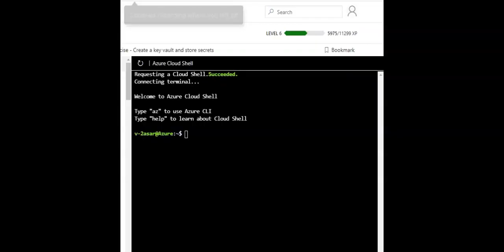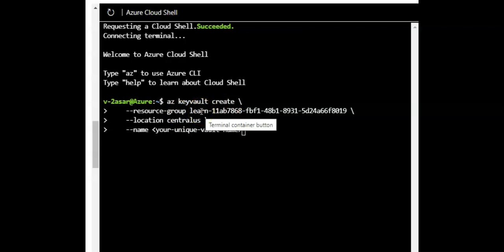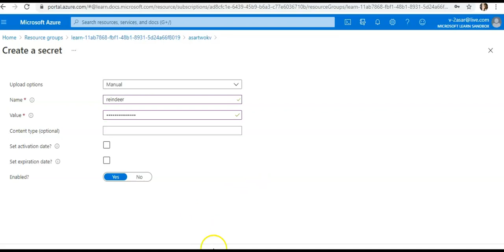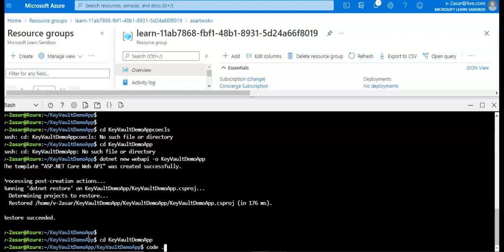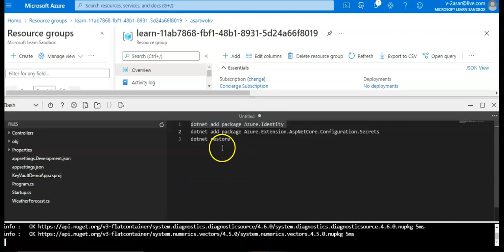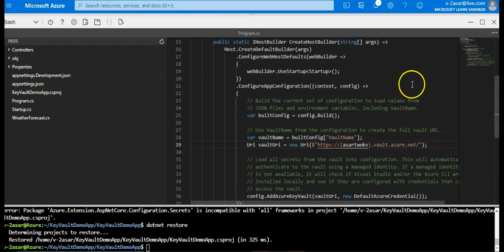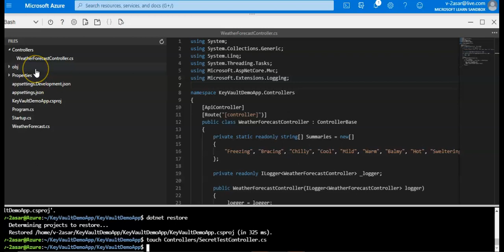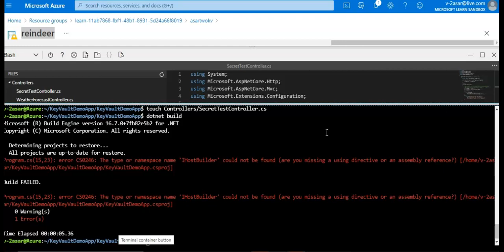Read Azure Key Vault secrets in an ASP NET Core app